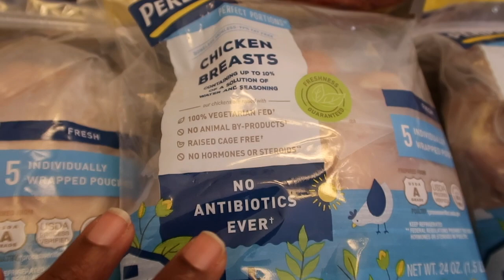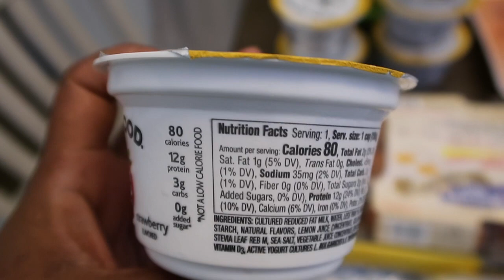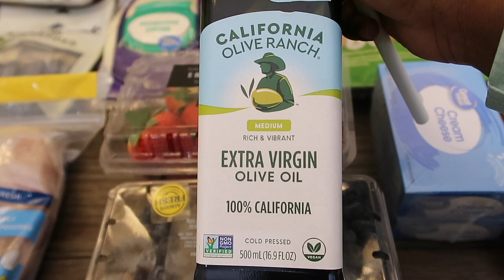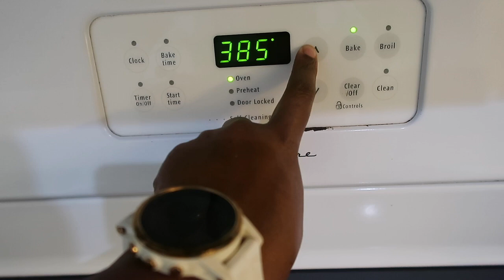Week 4 LOW CARB, HIGH PROTEIN Grocery Haul + Meal Prep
Hi Everyone! In today's video, I wanted to share with you all my Low Carb and High Protein Grocery Haul + Meal Prep for Week 4 of my 109 pound weight loss journey for 2023!

This week is definitely an experiment week for me and I’m not afraid to say it and own it. Since I e been lifting weights and strength training again, I’ve been experimenting with my eating windows as well as my macros. If there is one thing that I enjoy least with losing weight is trying to count calories and /or macros, however, for the time being, I think I need to zoom in a bit and become more aware as to how many grams of protein and carbohydrates I am actually consuming.

My goal is that by increasing my protein, I will feel fuller longer. I’ve mentioned before that once I start lifting weights, my hunger increases significantly. I understand that I do need the calories, but I also understand that a caloric deficit would assist in contributing to weight loss.

I’m also experimenting with my fasting window. I feel comfortable in saying that I feel best with a shorter wasting window, but the fact that I’ve been reopening my eating window has me wondering if perhaps, I should just keep it open longer, specifically on the days that I work out.

Again, I am not 100% sure as to which solution will be best for me, but I am willing to experiment and continue to try until I find what works best as I am committed to this journey. I and committed to becoming a healthier, more fit version of me.

I also am not allowing this to stress me out. It’s just data. If I don’t get it right this week, then I’ll try again next week!

I hope you enjoyed this low carb, high protein grocery haul. For my proteins, this week, I stocked up on eggs, salmon, chicken breast. What’s not pictured in the video is the tuna packs that I have at home.

I’ll also be experimenting to see how much fruit that I’m able to get away with.

❤️-Felicia